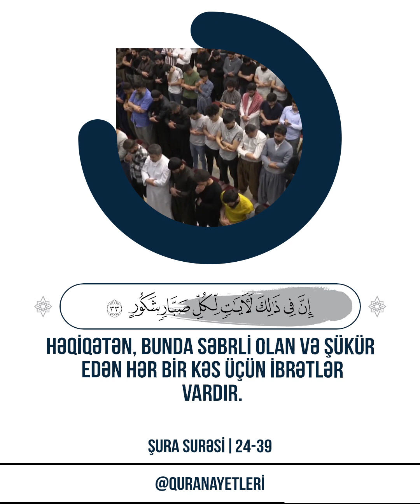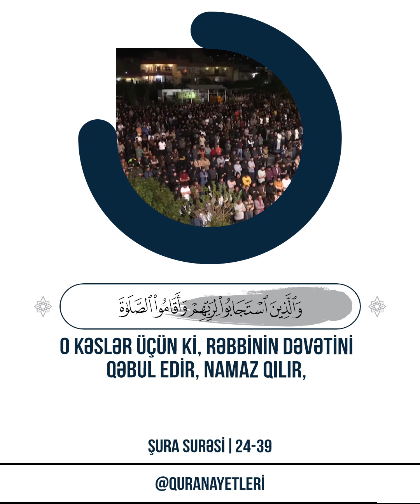📖 Şura Surəsi | 24-39 🎙 Qari - رعد محمد الكردي | Raad Mohammad al Kurdi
24
Yoxsa onlar (sənin barəndə:) “O, Allaha qarşı yalan uydurdu”– deyirlər? Əgər Allah istəsə, sənin qəlbinə möhür vurar. Allah batili silib yox edər və haqqı Öz sözləri ilə bərqərar edər. Şübhəsiz ki, O, kökslərdə olanları Biləndir.
25
Qullarının tövbəsini qəbul edən, günahları bağışlayan və sizin nə etdiyinizi bilən Odur.
26
O, iman gətirib yaxşı əməllər edənlərin duasını qəbul edər və Öz lütfünü onlara artırar. Kafirlər üçün isə şiddətli əzab hazırlanmışdır.
27
Əgər Allah Öz qullarına bolluca ruzi versəydi, onlar yer üzündə həddi aşardılar. Lakin O, istədiyi şeyi qədərincə göndərir. Həqiqətən, O Öz qullarından Xəbərdardır, Görəndir.
28
(İnsanlar) ümidlərini kəsdikdən sonra yağış endirən və Öz mərhəmətini (hər yana) yayan Odur. O, Himayəçidir, Tərifəlayiqdir.
29
Göyləri, yeri və onlarda yaydığı canlıları yaratması Onun dəlillərindəndir. (Allah) istədiyi vaxt yaratdıqlarını bir yerə toplamağa qadirdir.
30
Başınıza gələn hər bir müsibət öz əllərinizlə qazandığınız (günahlar) üzündəndir. (Allah) (günahların) çoxunu bağışlayır.
31
Siz yer üzündə (Allahdan) yaxa qurtara bilməzsiniz. Allahdan başqa sizin nə bir himayəçiniz olar, nə də bir köməkçiniz.
32
Dənizdə dağlar kimi üzən gəmilər də Onun dəlillərindəndir.
33
Əgər (Allah) istəsə, küləyi sakitləşdirər, onlar da (suyun) üzündə hərəkətsiz qalarlar. Həqiqətən, bunda səbrli olan və şükür edən hər bir kəs üçün ibrətlər vardır.
34
Yaxud, (gəmidəkilərin) qazandıqları (günahları) ucbatından, onları məhv edər və ya bir çoxunu bağışlayar.
35
Bizim ayələrimiz barəsində mübahisə edənlər özləri üçün heç bir qurtuluş yeri olmadığını biləcəklər.
36
Sizə verilən hər bir şey dünya həyatının keçici zövqüdür. Allahın yanında olanlar isə daha xeyirli və daha sürəklidir. (Bunlar) iman gətirib öz Rəbbinə təvəkkül edənlər üçündür.
37
O kəslər üçün ki, böyük günahlardan və çirkin əməllərdən çəkinir, qəzəbləndikləri zaman (xətanı) bağışlayırlar,
38
O kəslər üçün ki, Rəbbinin dəvətini qəbul edir, namaz qılır, işləri­ barədə öz aralarında məsləhətləşir, onlara verdiyimiz ruzidən (Allah yolunda) xərcləyirlər.
39
O kəslər üçün ki, haqsızlığa məruz qaldıqda intiqam alırlar.